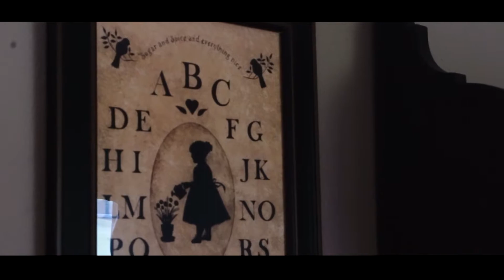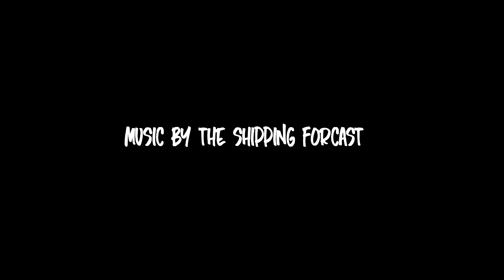Self Worth | Short Film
Your self worth, is the most important aspect to yourself.

Created by -
Filmed & Edited by Resolved (Anthony Murphy)
Scripted by Resolved (Anthony Murphy)